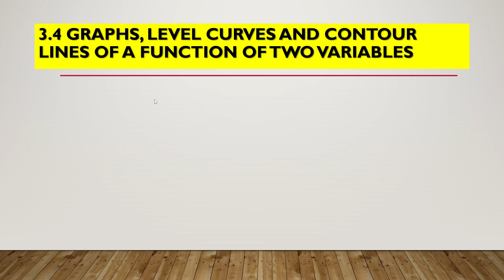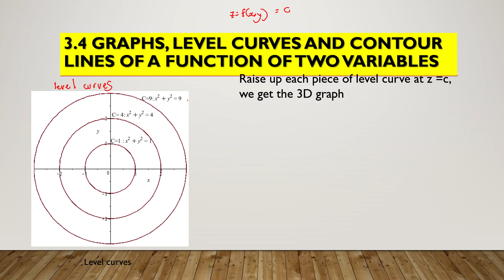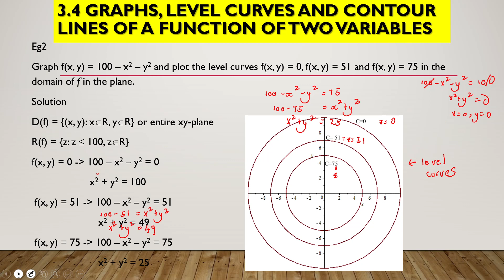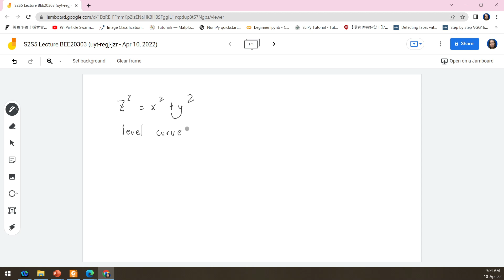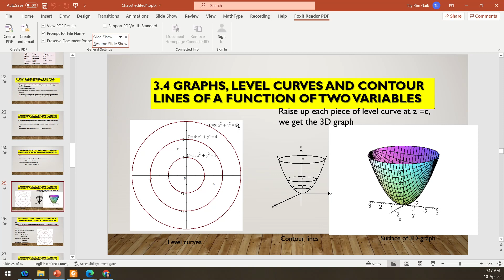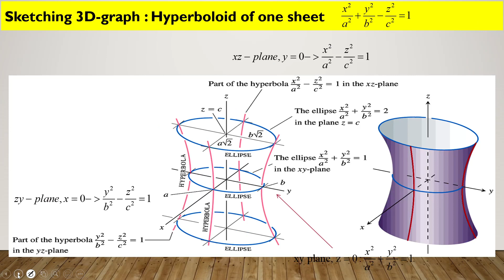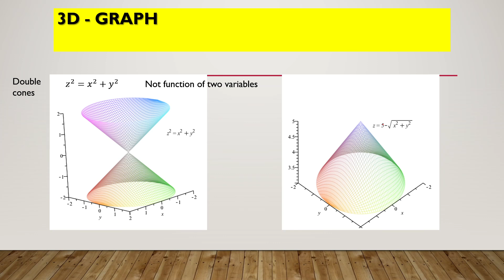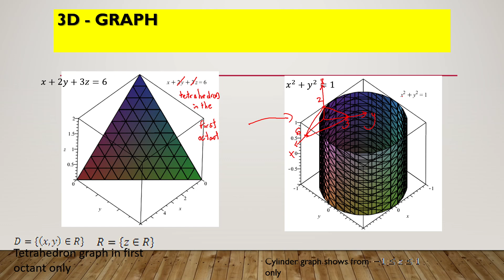Level curves, contour lines and 3D-graphs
This video shows level curves, contour lines and 3D-graphs.